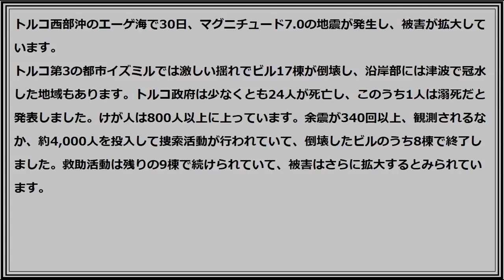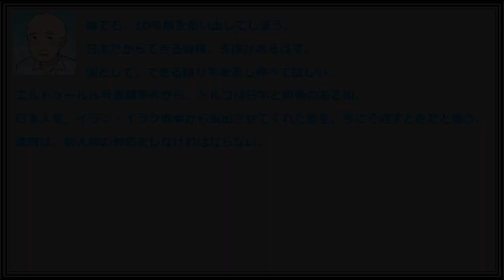トルコ大地震被害拡大の恐れがあります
トルコ大地震　被害拡大の恐れ

トルコ西部沖のエーゲ海で30日、マグニチュード7.0の地震が発生し、被害が拡大しています。
トルコ第3の都市イズミルでは激しい揺れでビル17棟が倒壊し、沿岸部には津波で冠水した地域もあります。トルコ政府は少なくとも24人が死亡し、このうち1人は溺死だと発表しました。けが人は800人以上に上っています。余震が340回以上、観測されるなか、約4,000人を投入して捜索活動が行われていて、倒壊したビルのうち8棟で終了しました。救助活動は残りの9棟で続けられていて、被害はさらに拡大するとみられています。